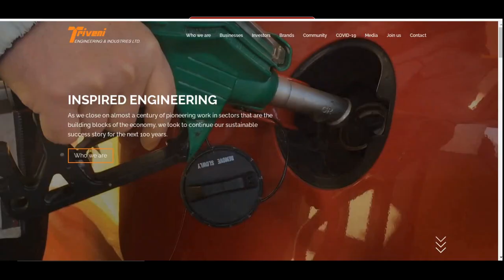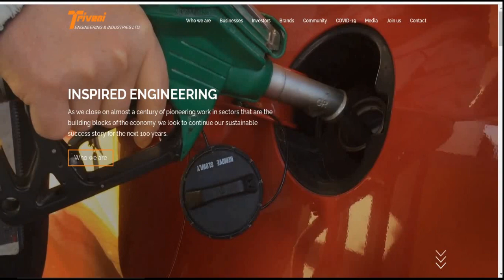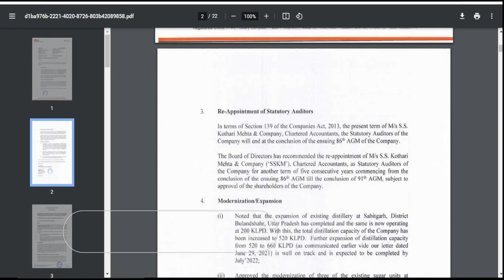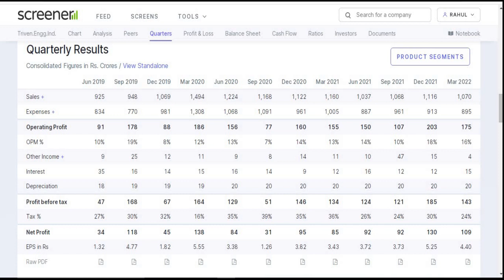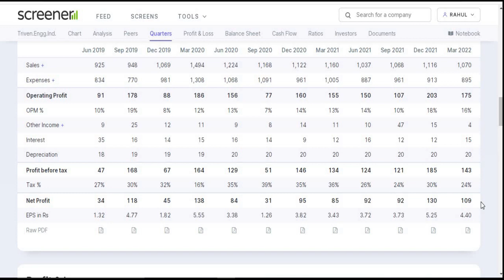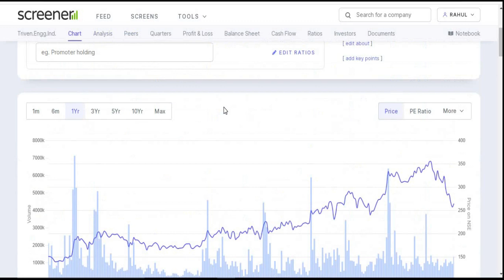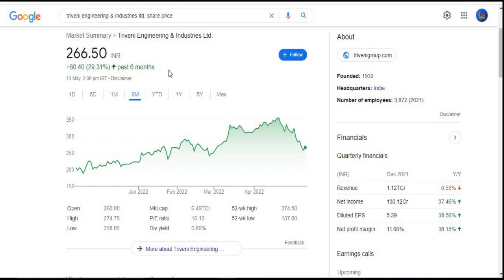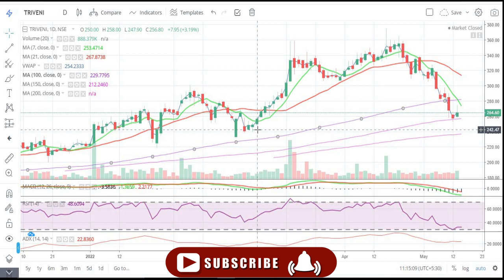Triveni Engineering and Industries Ltd || Quarter 4 Result 2022 Review || Latest Target || Sugar